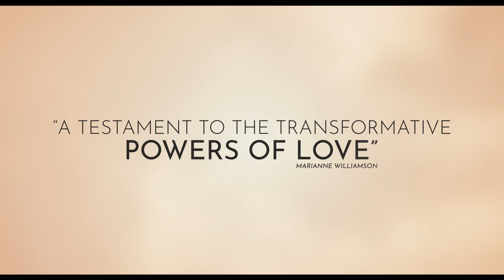Grace And Grit (2021) Official Trailer HD